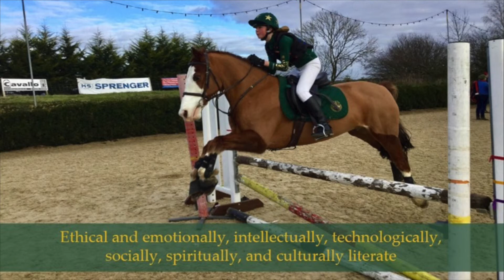World Class Schools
We're proud to say our students and staff follow six world class school values, which makes Gordon's School the friendly community it is and encourages our students to become well-rounded people, academically and personally